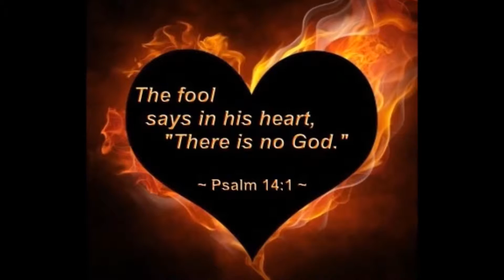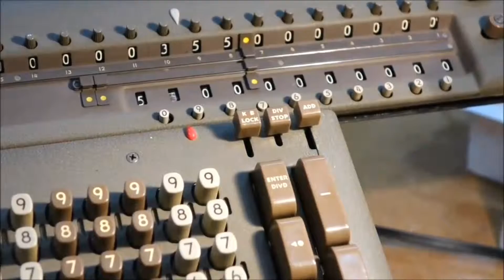The Fool Says in His Heart: Dedicated to Charles Mark Neumann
Psalm 14:1 Proverbs 1:7